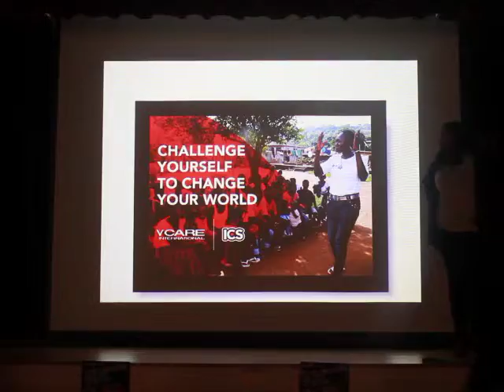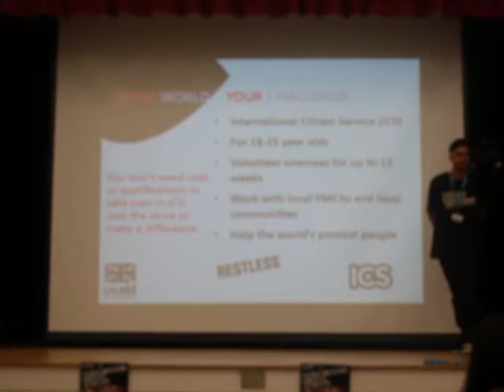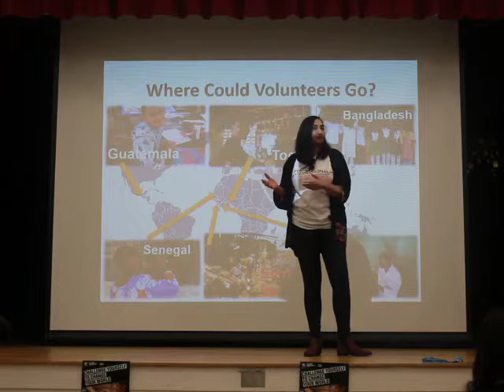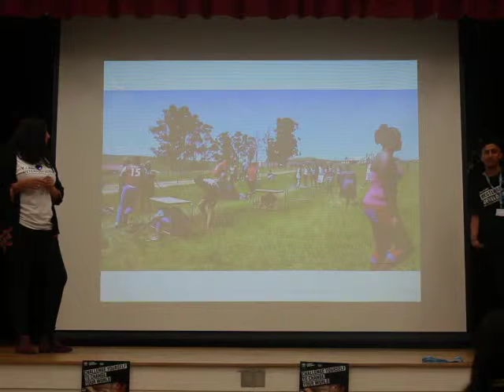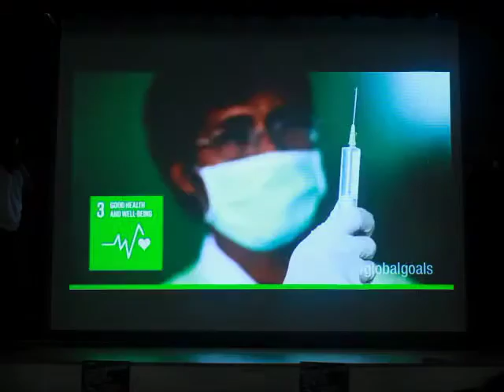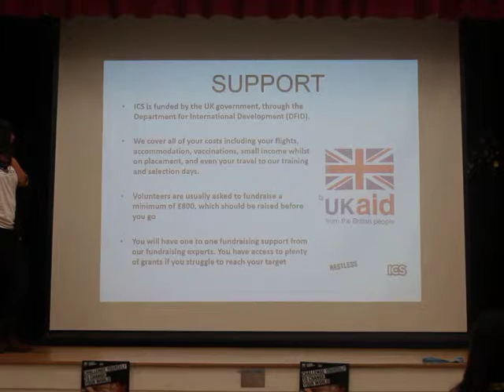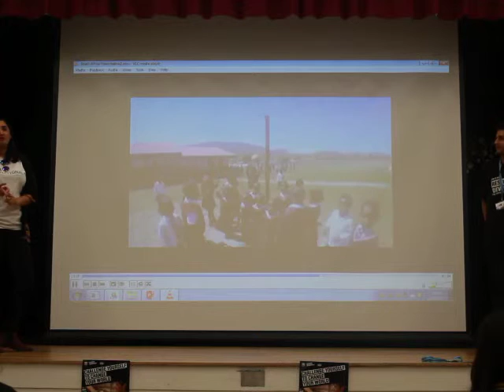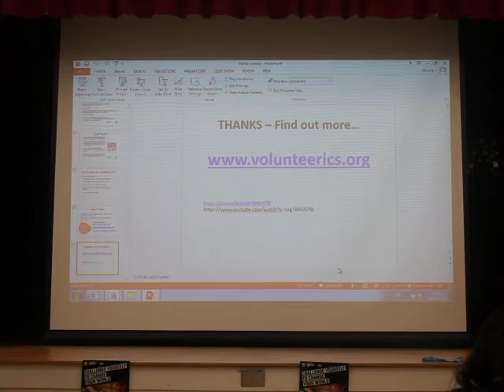ICS Talk at Heston Community School presented to 6th form students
Micky and Anisah discuss their voluntary placements abroad and communicate how to apply for ICS.